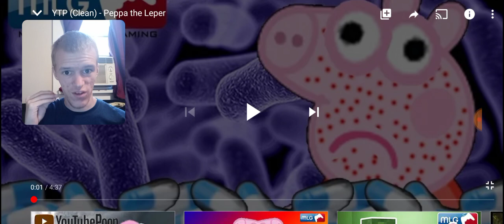Reaction: YTP (Clean) - Peppa the Leper